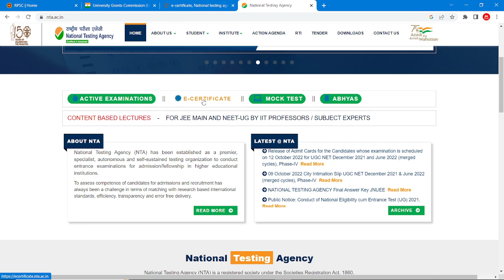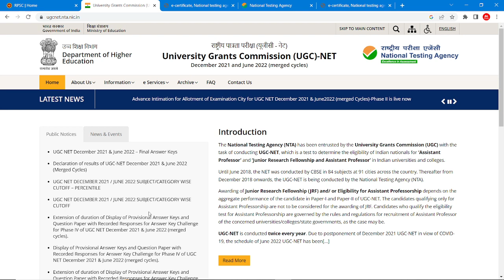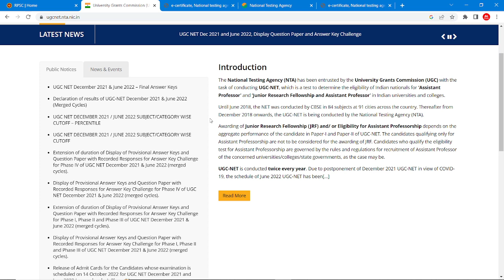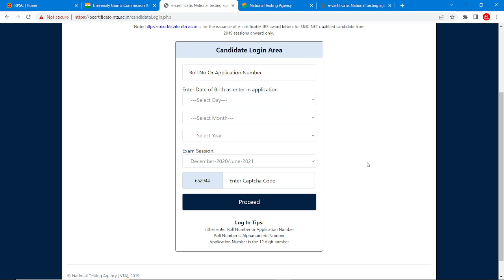NTA-UGC NET EXAM 2022 !! E-Certificate News Update !! How to download E-Certificate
NTA-UGC NET EXAM DEC 2021 & JUNE 2022 !! EXPECTED CUTOFF MARKS After ANSWER KEY - ALL SUBJECTS

COMMERCE CLASSES